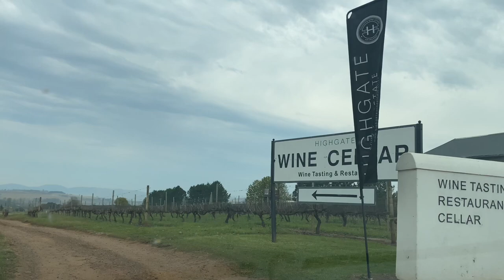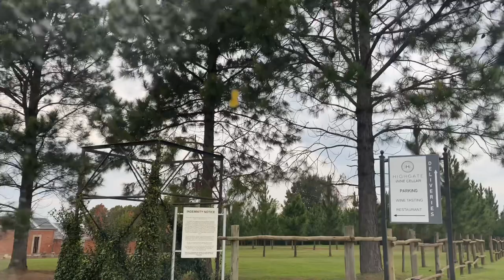VLOG PIGGLY WIGGLE DAY OUT | Spend the day with me | KZN Midlands | Wine Tasting